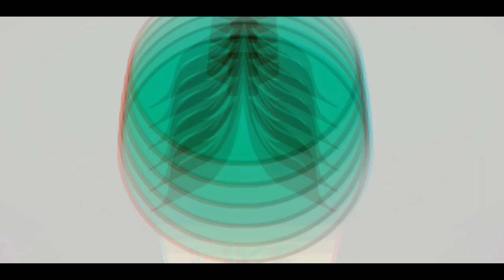HANSRAJ COLLEGE PRESIDENTIAL DEBATE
Vision presents an exclusive event coverage of Hansraj college- The first ever Presidential Debate, which is one of a kind event of he college. conducted on 9th September, in the college auditorium.